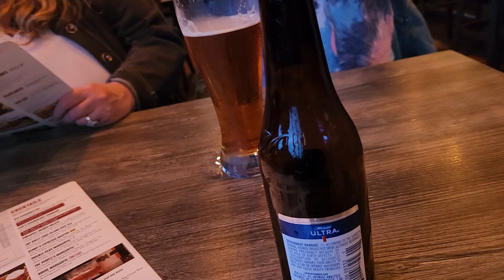mini reunion 10/2023